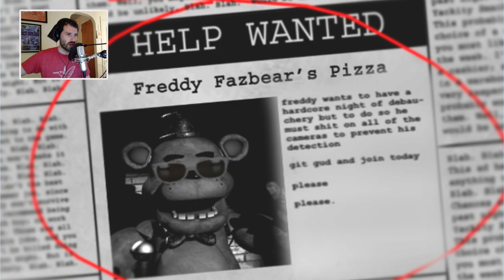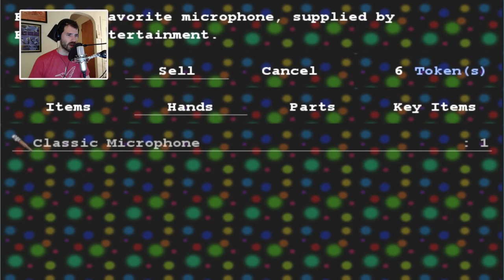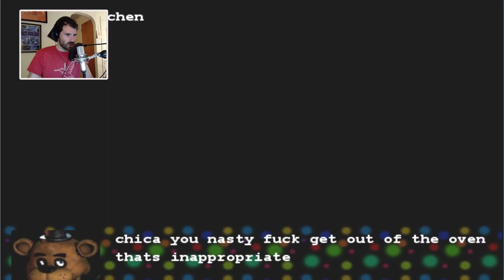5 Night's @ F*ckboy's [Ep. 1] - It's Party Time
Join me as we help Freddy sabotage the security camera's and have an awesome party. But what's up with these party hats? What's the deal with balloon boy. Bonnie, where's your head at?!